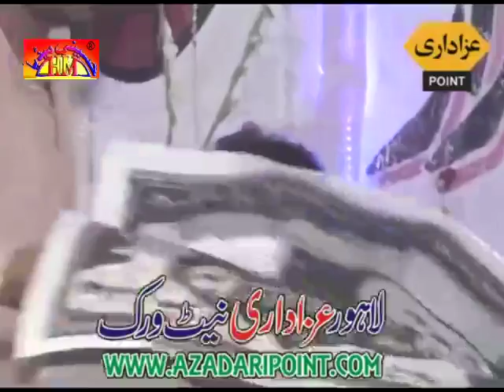Zakir Mukhtar Hussain | Jashan Hazrat Imam Husain Gazi Abbas (A,S) | 20 May 2016 | Gujranwala